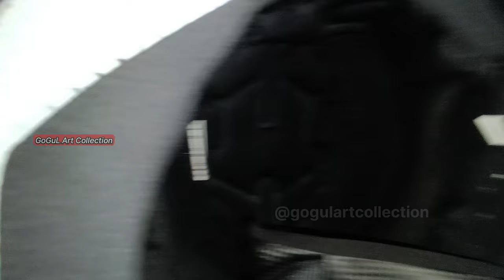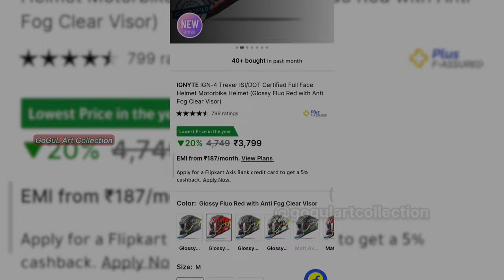Ignyte IGN 4 Premium Entry Level Budget Helmet Unboxing and Review|steelbird Helmet Tamil_GAC_Info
Hello guys

Steelbird premium segment helmet IGNYTE - IGN4 Trever white Unboxing and User Review Tamil

Flipkart price ₹3,799 -/. ( offer price applicable for time being may Change) @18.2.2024 video post date

Amazon Price Also ₹3,799 -/. ( offer price applicable for time being may Change) @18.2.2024 video post date

Offline Price ₹4,699 -/. Approx may vary